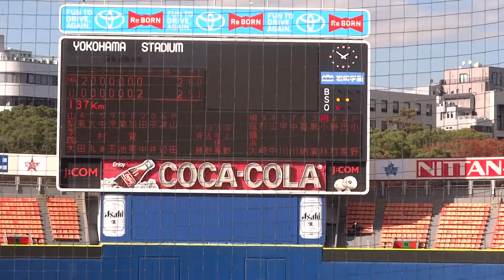2012/11/2 山田祐也 （山梨学院大学） 3年生 オーバースロー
山田祐也　（山梨学院大学附属高校⇒山梨学院大学）　右右　3年生